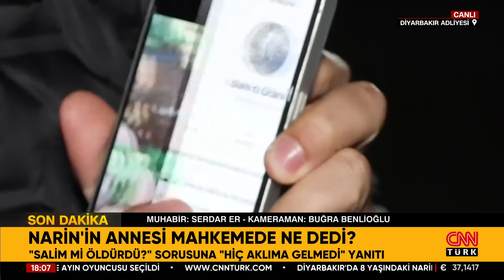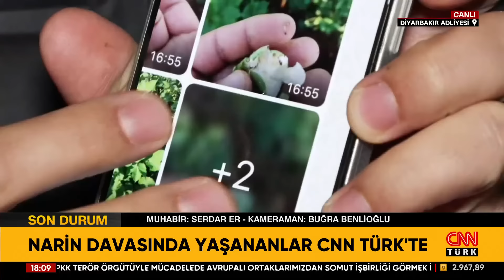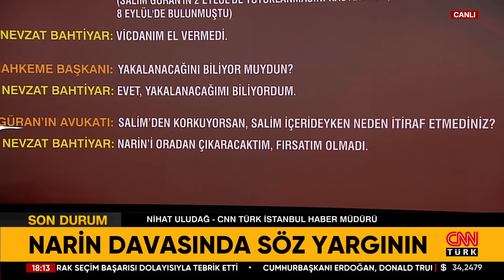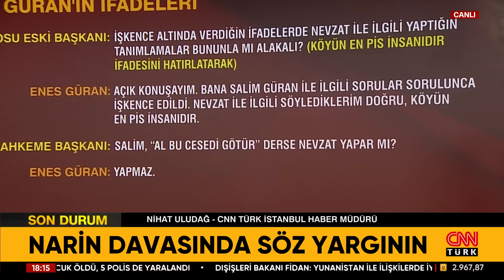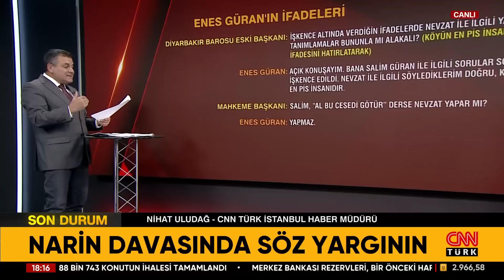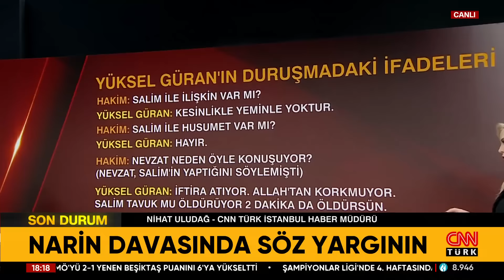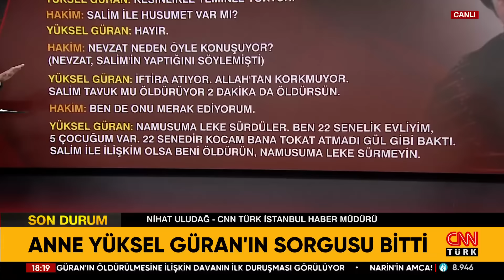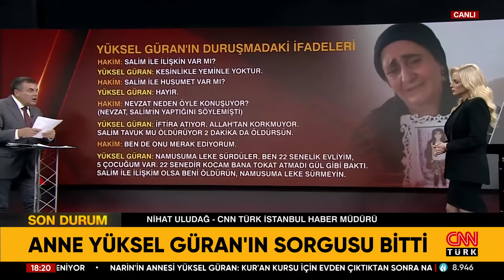Dakika Dakika, Anbean! "Narin" Duruşmasından Anlık Son Dakika Bilgileri...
Dakika Dakika, Anbean! Mahkemede Kim Ne Dedi? Narin Cinayetinden Son Dakika Haberleri!

Diyarbakır'ın Merkez ilçesine bağlı Tavşantepe köyünde kaybolduktan 18 gün sonra köydeki dere kenarında cansız bedeni bulunan Narin Güran'ın cinayete kurban gittiği anlaşılmıştı. Soruşturma kapsamında, Narin'in annesi Yüksel Güran, ağabeyi Enes Güran, amcası Salim Güran ve komşusu Nevzat Güran gözaltına alınmış, sonrasında tutuklanarak cezaevine gönderilmişti. Bugün, tutuklu sanıklar ilk kez hakim karşısına çıkarken, davadaki son gelişmeler CNN TÜRK ekranlarından anbean canlı olarak aktarılmaya devam ediyor.

SON DAKİKA NARİN GÜRAN HABERLERİ

CNN TÜRK Canlı Yayın İçin Tıkla ➤ | CANLI HABER

7 gün 24 saat haber canlı yayınla size ulaşıyor! En son haberler, güncel gelişmeler ve uzman yorumcuların haber analizleri CNN TÜRK ekranında canlı yayın ile izleyicisiyle buluşuyor.